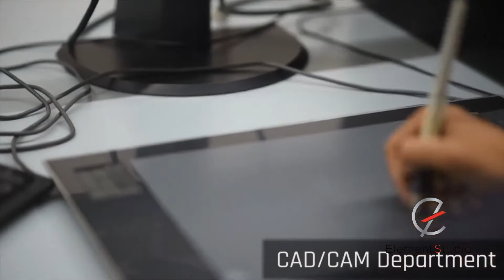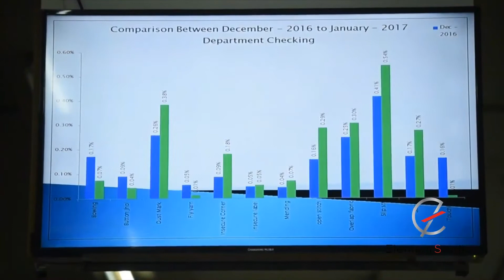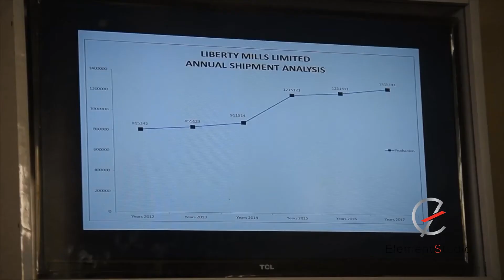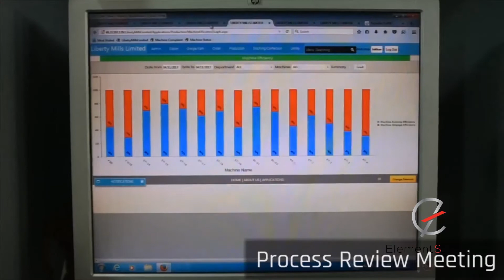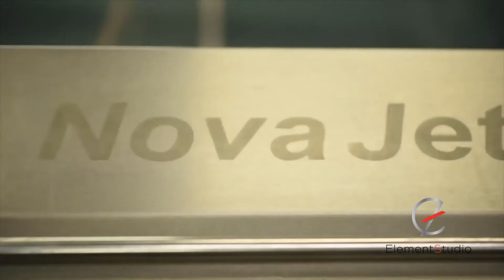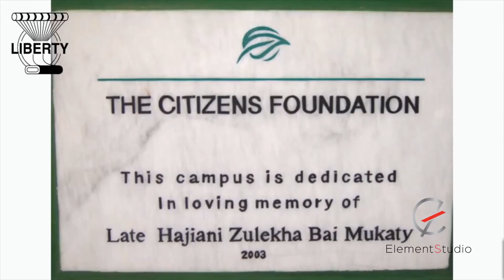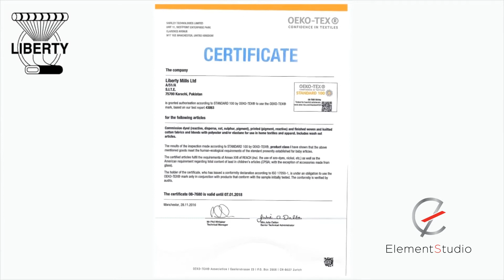Liberty Mills Limited Overview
Liberty Mills is among the top 10 Textile Exporter from Pakistan. Liberty is known for its ethical and sustainable business practices.